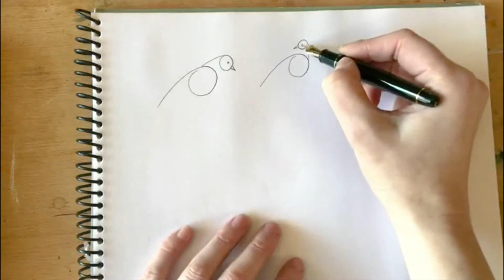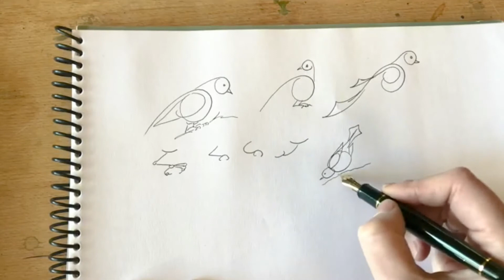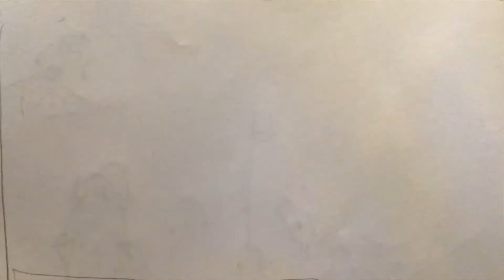🎨 Lär dig teckna fåglar - för nybörjare 🦢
Jag visar ett snabbt och enkelt sätt att skissa och teckna fåglar.

Facebook och Instagram: Konstnär Åsa Sjölander